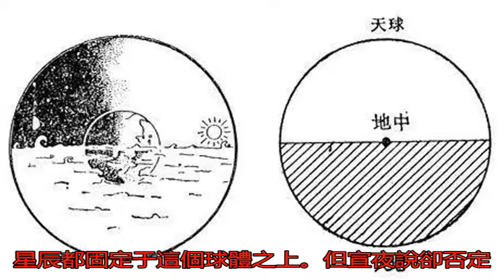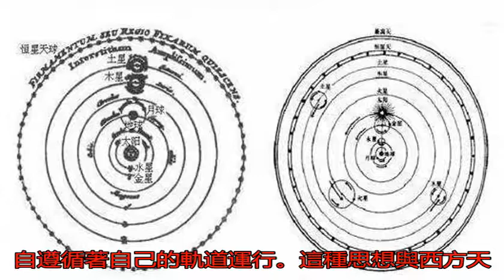古人是如何認識宇宙的，除了“天圓地方”還有哪些看法_觀點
原標題：古人是如何認...